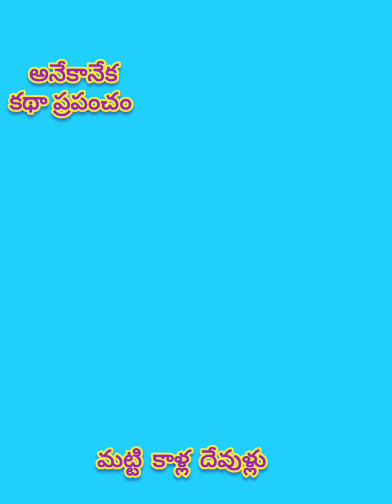కథా ప్రపంచం అనేకానేక ఎపిసోడ్ 668# మట్టి కాళ్ళ దేవతలు# రచన గోవిందు రామ శాస్త్రి.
# katha PRAPANCHAM
#, Mattikalla devatalu
# great story of. 1990s
writer Gora Sastry
# Govindu Rama Sastry
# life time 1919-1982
Famous telugu writeter Gora Sastry
# the story of vasant and his  eight inmates
# their struggle for existance
#, good story with  deep psychological analysis
thought.provoking story Mattikalla.devatalu
follow Anekaneka for. World famous good stories of all languages
#, enjoy Mattikalla devatalu wriiten by the great story writer Gora Sastry of the past 1990s
#.katha PRAPANCHAM an uilnique issue from your
,anekaneka